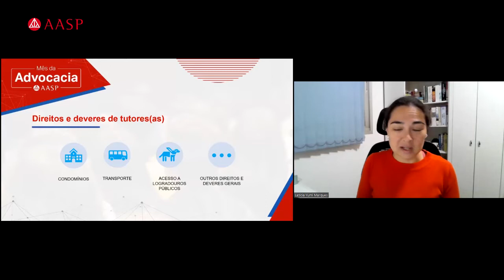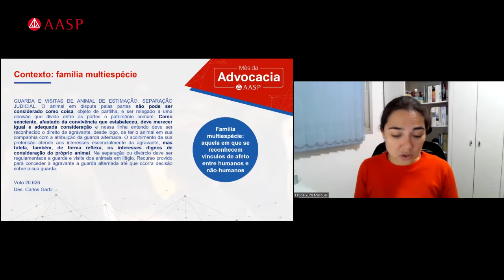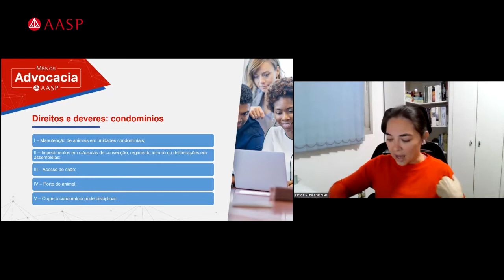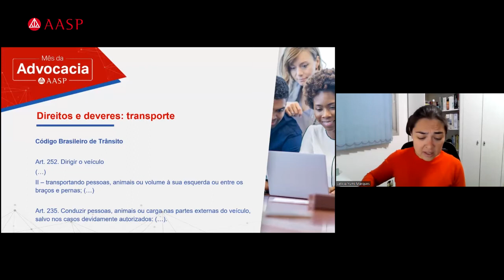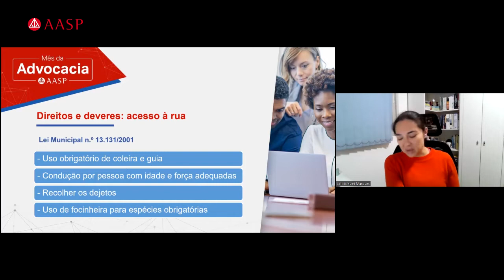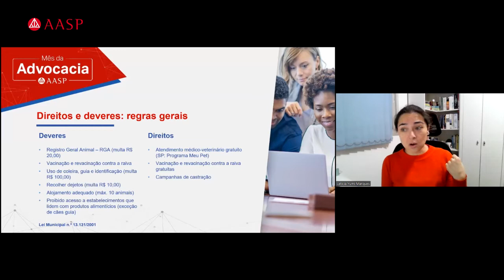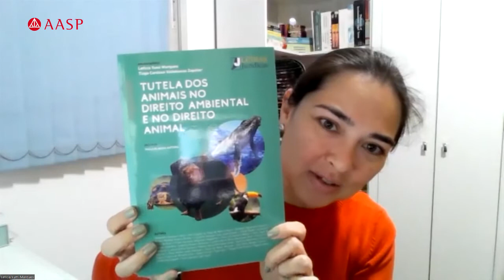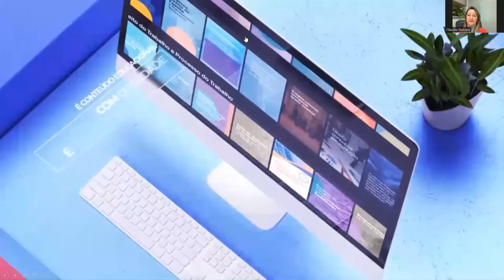Direito Pet: seu animal merece respeito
O webinar “Direito Pet: seu animal merece respeito” reuniu especialistas no assunto que mostraram o como é complexo o Direito Pet, o que evidencia a necessidade de pessoas qualificadas para atuar nesse ramo.